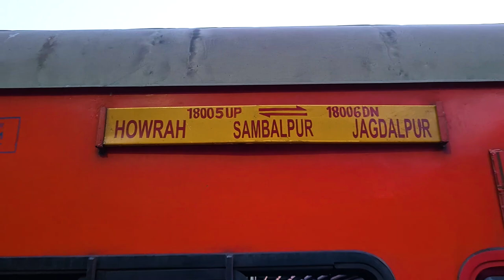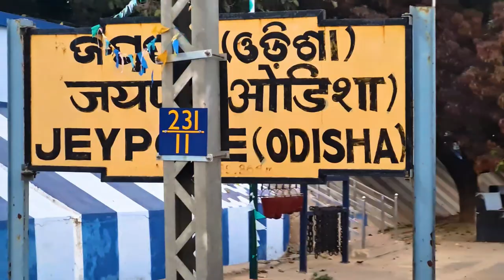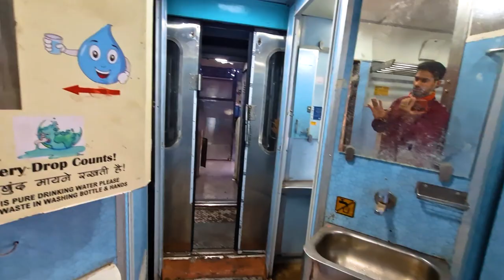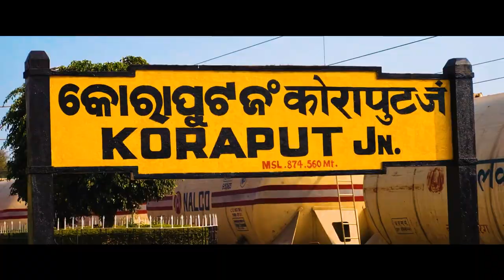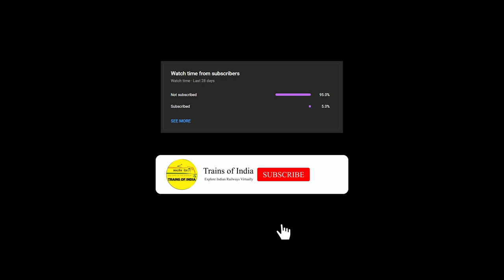Jeypore-Koraput-Rayagada Thrilling Journey in " Samleswari Express"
Hello Doston,
Iss video me mai aapko dikhaunga Jeypore se lekar Rayagada tak ki train Journey onboard 18006 Jagdalpur - Howrah Samleshwari express,

Yeh Route mainly Eastern ghats ke khoobsurat pahadon ke beech se hote hue guzarta hai but being a branch line section jyada logon ko iss section ke baare me pata nahi hai,
Naa hi you'll find any complete video of this on Youtube,
This is my effort to showcase the beauty of this route to you people,
Ashaa karta hu ki aapko video pasand aayegi.

Timestamp

00:00 Introduction
01:05 Jeypore Railway Station
03:07 18006 Jagdalpur - Howrah Samleshwari Express Arriving Jeypore
05:37 Samleshwari Express Skipping Chatriput
06:35 Coach & Cleanliness Review
07:43 Samleshwari Express Skipping Maligura
08:52 Maliguda Tunnel & Bridge
10:18 Samleshwari Express Skipping Jarati
12:47 18006 Jagdalpur - Howrah Samleshwari Express Arriving Koraput
16:00 Samleshwari Express Departing Koraput
17:00 Samleshwari Express Crossing Hirakhand Express at Dumriput
18:00 Samleshwari Express Arriving Damanjodi
19:45 NALCO Plant, Damanjodi
20:27 Beautiful Eastern Ghats View
21:36 Samleshwari Express Skipping Kakrigumma
22:16 Samleshwari Express Skipping Laxmipur Road
22:25 Samleshwari Express Skipping Tikiri
22:57 Signal Failure at Rauli & Train Inside Tunnel
27:47 Samleshwari Express Departing Rauli
29:36 Samleshwari Express skipping Lelligumma
30:10 Samleshwari Express Skipping Bhalumaska
31:16 Samleshwari Express Skipping Ketuguda
31:50 Samleshwari Express Approaching Singapur Road
32:36 Samleshwari Express Crossing Samta Express
33:16 Samleshwari Express Arriving Rayagada

Until Then Keep Railfanning :)